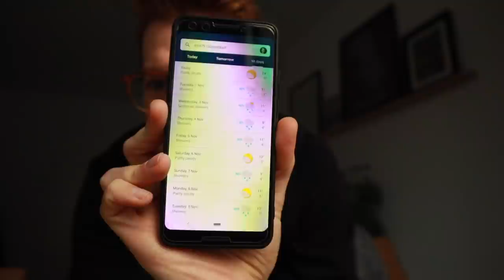I never had this much freedom in America | Living in Germany vlog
Spend my week off with me bopping around a rainy Düsseldorf. We talk work/life balance and vacation days in Germany vs the US, visit a modern art museum, and explore the art of veggie wurst.

I'm Tommy. Just a guy doing things, going places, and telling you about it. I make videos about my life experiences, travel adventures, cultural interests, and whatever other ideas I've had bouncing around in my head lately.

0:00 Intro
0:52 Sunset in Düsseldorf
1:52 Let's chat about paid time off
5:37 K21 Modern Art Museum
6:48 Rainy vibes & veggie wurst
10:52 Freedom and creativity